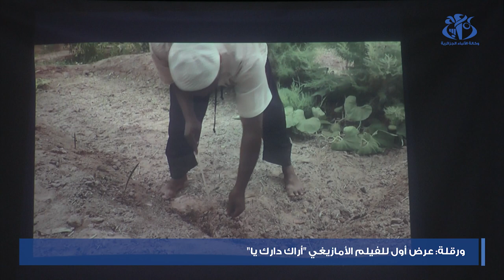ورقلة: عرض أول للفيلم الأمازيغي أراك دارك يا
ورقلة (وأج) - قدم بدار الثقافة "مفدى زكريا" بورقلة العرض الشرفي للفيلم الامازيغي "أراك دارك يا'' أول تجربة محلية في إنتاج الأفلام بالولاية تزامنا والاحتفالات بالسنة الأمازيغية الجديدة ''يناير 2972'' تحت شعار "قيم راسخة, وحدة و تنوع''.